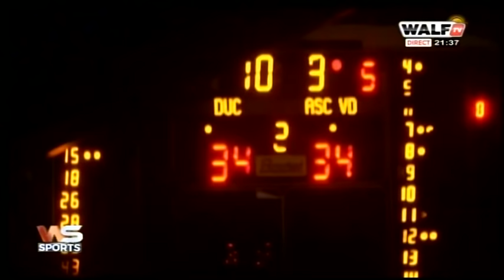Papis Demba Cissé : "on est en retard... le football Sénégalais, c'est pas professionnel"